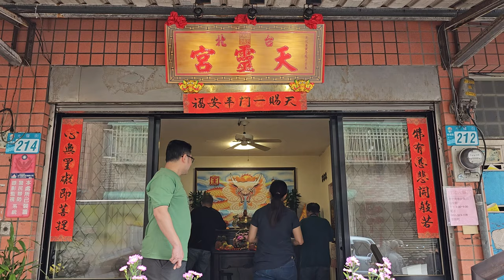【過境 板橋天靈宮 全記錄】~112板橋振義里,振興里,光復里聯合恭迎玄天上帝聖誕遶境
(0:00)聯合遶境前導車,鼓亭車(板橋福來)
(1:15)台北弘武舘-醒獅團
(1:39)板橋北安會-神將團
(2:45)劉厝將研社-官將首
(3:52)板橋北安會-北極玄天上帝 聖駕
(5:24)板橋北天廟-北極玄天上帝 聖駕
(5:42)板橋天興宮-頭旗車,鼓亭車
(6:25)台北弘武舘-神將團＆板橋天興宮-天上聖母 聖駕
(7:52)板橋逢元宮-神將團＆天上聖母,列位尊神 聖駕
(10:58)板橋振興里福德宮-頭旗西燈 ,走路鼓亭(板橋福來),三角旗,四角旗,風帆,彩牌
(13:45)板橋福來-北管＆板橋振興里福德宮-神將團
(16:30)板橋振興里福德宮-涼傘＆福德正神,列位尊神 聖駕
(17:07)板橋真武廟-頭旗車,鼓亭車(金龍)
(17:51)南仙龍獅團-醒獅團
(18:31)蘆洲新麗美-車隊吹
(19:37)板橋真武廟-列位尊神 聖駕
(20:07)板橋龍德宮-太子團＆板橋真武廟-列位尊神 聖駕
(22:13)三重金龍團-北管＆板橋龍德宮-神將團
(24:15)板橋真武廟-北極玄天上帝 聖駕
(25:45)板橋真武廟-壓帆車